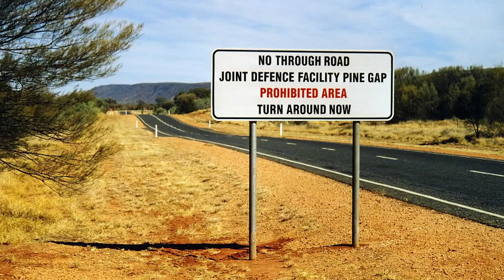Top 10 Banned Places People Are Forbidden From Visiting But Went Anyway - Part 2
From caves to top-secret government facilities and from brand new islands to old, lost towns, we’ve got a bunch of places you cannot go to. Sometimes, despite the rules, people still do go to these places. Let's talk about the Top 10 Banned Places People Are Forbidden From Visiting But Went Anyway - Part 2.

Time Codes:
0:00 Intro
0:19 Lascaux Cave
1:06 Lake Nyos
2:33 Svalbard Seed Vault
3:17 St. Kilda
4:11 Surtsey Island
5:10 Centralia
6:10 Pine Gap
6:51 La Oroya
7:40 Mezhgorye
8:15 Wittenoom